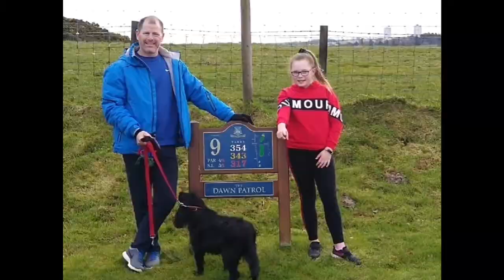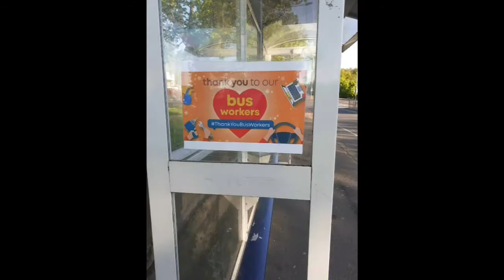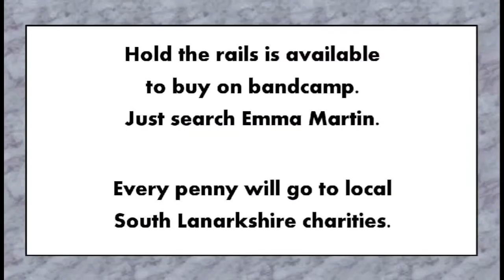Hold the rails 2020 | Emma Martin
I've written and released a song to raise money for local (Glasgow and South lanarkshire) charities to help them during these times - LEAP,  LAMH and Hear My Music. All money raised will be split between these charities.

The song is called Hold the Rails and is available to buy digitally on bandcamp, just search Emma Martin and you'll find it.

I've also thrown in a couple of Scottish classics.  One even features a guest vocal from Isla the hoooouuuund. Also there's piano and fiddle from Emily Carr-Martin.

This a little video full of photos from the folks round here to show what everyone's been up to during lockdown.

Thanks to everyone for their support. 🎶🐾🌈❣